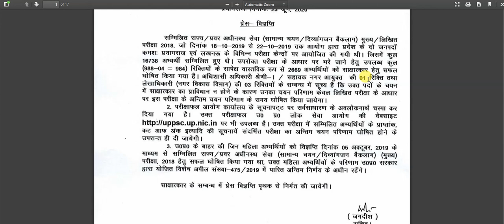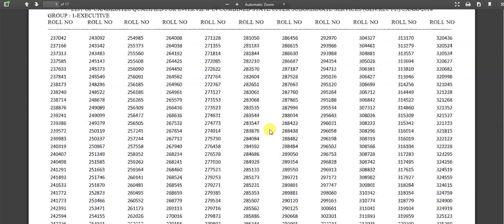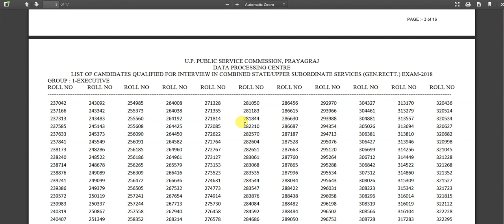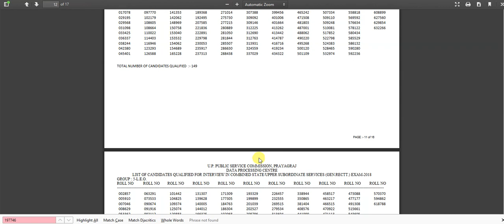UPPSC PCS 2018 Mains Result 2020 - रिजल्ट कैसे देखे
How to Check UPPSC Mains Result 2020 | UPPCS Mains Result 2020
Uttar Pradesh Public Service Commission Result 2020 for Mains 2018 Examination Candidate must check the Result available on 23 June 2020 Declared date

Direct Result Link Available on SarkariResult.Com & RojgarResult.Com

Download Result  :-